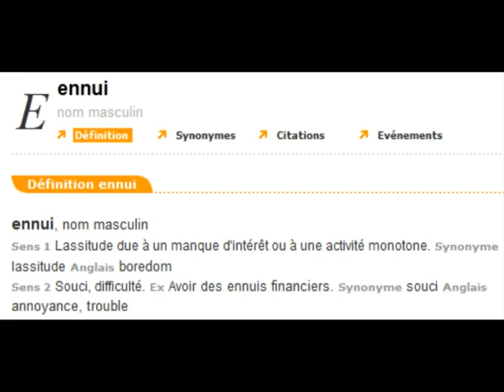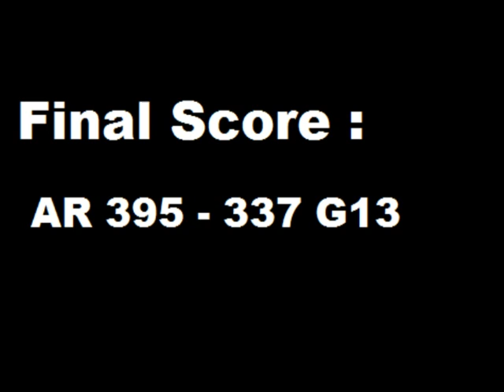[MKWII] AR vs G13 : Week 8 WCL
Un petit résumé de l'it...j'ai essayé de faire un peu élaboré, toutes les critiques argumentées sont acceptées avec joie. :p
Je n'ai fait en aucun cas cette vidéo pour blesser quelqu'un, j'ai autre chose à faire, donc merci de rester correct.

Houjou Satoko (Kanai Mika) - Sukizuki oo Nii Nii
FIYAHH - TWD98/Troy Dubstep Remix (made by xNovak07)
Bonne Nuit - Johannes Brahms
Linkin Park - What i've done
Slam Dunk - Japanese Opening
Er...Nico Belic Voice on GTA IV
Broly the Demon (french)
Nightcore - Lion
My name is Nobody
Eurobeat - Revolution
Trance - This is my life